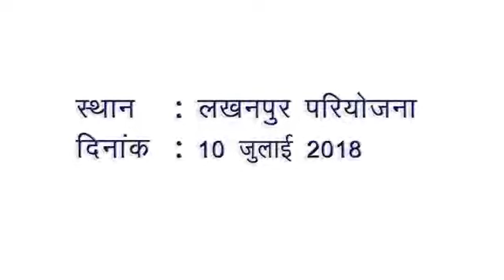Mining Accident| Excavator |rotating part fence, guard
Mining Safety | Accident